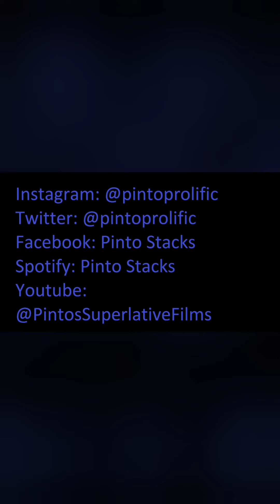Progressive (Video)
This is an artistic music video titled Progressive. It has a genreless sound incorporates elements from a variety of genres to create a unique song.